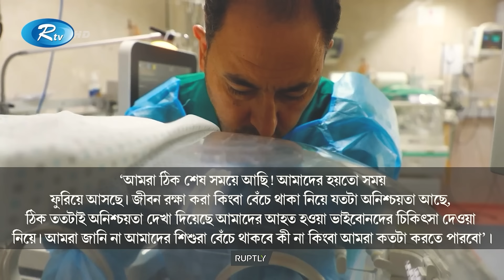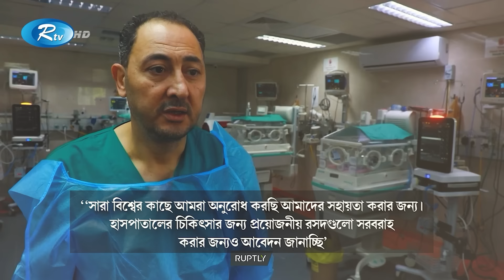চিকিৎসা নাগালের বাইরে চলে যাচ্ছে ফিলিস্তিনের গাজায় | Gaza | Al-Shifa Hospital | Palestine | Rtv News